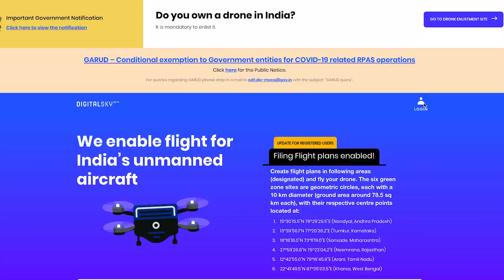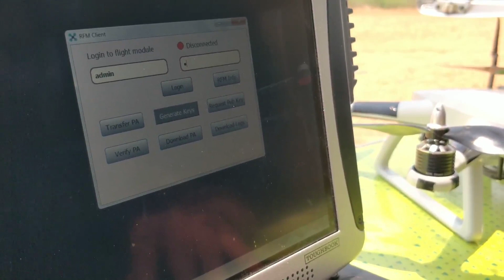Quidich + Asteria = India's First Official NPNT Flight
Quidich is proud to announce the successful completion of India’s First No-Permission No-
Takeoff (NPNT) compliant drone flight on Asteria Aerospaces' A200 Remotely Piloted Aircraft System (RPAS).

The test flight helped validate the successful operation of the Digital Sky platform and the efficacy of the online permission artefact architecture. This will go a long way in opening up the skies for Unmanned Aerial Vehicles (UAVs).